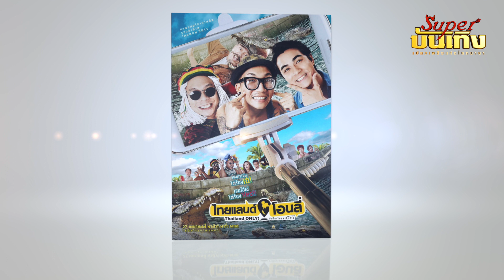อาลัยโรเบิร์ต สายควัน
นักแสดงตลกอย่าง "โรเบิร์ต สายควัน" คือตัวอย่างที่ดีของคำว่า "การกลับตัวไม่มีวันสาย" เจ้าตัวแสดงให้เห็นว่า ตลอดชีวิตของแก แม้จะผ่านเรื่องราวเลวร้าย ขนาดไหนก็ตาม ตราบใดที่ยังคงมีความพยายามอยู่ ชีวิตก็ยังมีหวังเสมอ
และถึงแม้วันนี้ "โรเบิร์ต สายควัน" จะจากไปแล้ว แต่ผลท่นักแสดงตลกคนนี้ สร้างสรรค์เอาไว้ เราเชื่อว่ามันจะสร้างรอยยิ้ม และเสียงหัวเราให้กับเราคนไทยไปได้อีกตราบนานเท่านาน